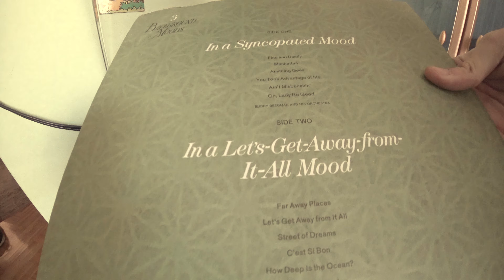Beatmaking 15/09/2020 "Anything Goes"